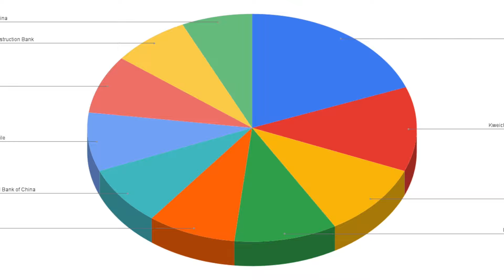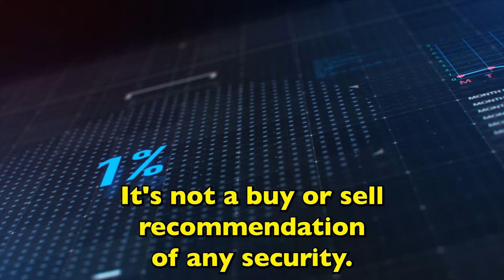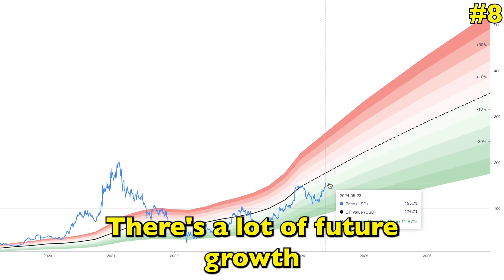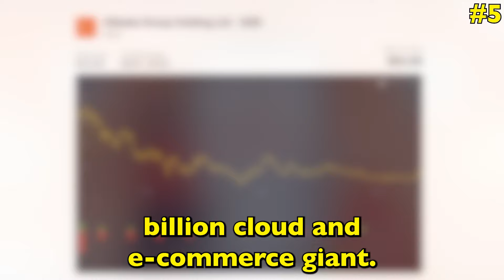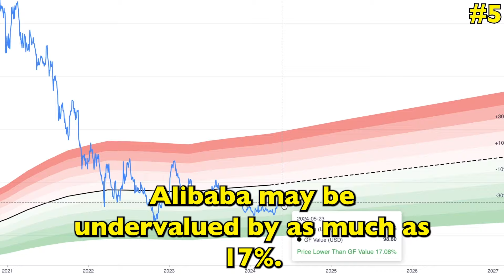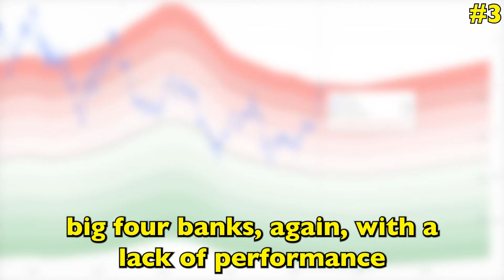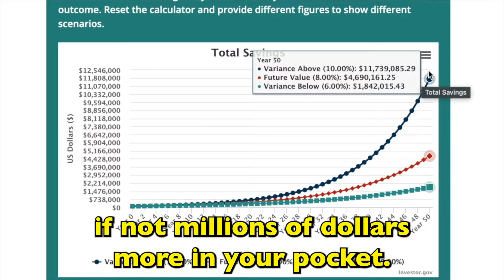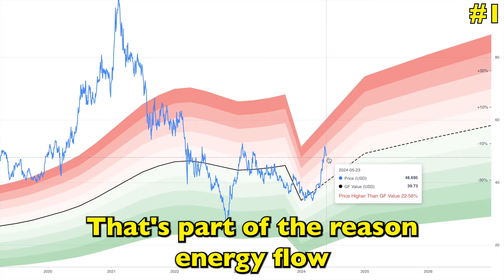10 Best Chinese Stocks to Buy Now in 2024!?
In this video, we'll look at 10 of the best stocks in China to consider in 2024. These stocks earn the most money of any companies in Canada.

Timestamps:
00:00 Introduction
00:14 Stock #10
01:28 Stock #9
02:15 Stock #8
03:06 Stock #7
04:13 Stock #6
04:51 Stock #5
05:59 Stock #4
06:49 Stock #3
07:29 Stock #2
08:47 Stock #1

We'll also try to figure out what a reasonable fair intrinsic value is for each Chinese stock. And try to answer are these Chinese stocks the best stocks to consider as buys at the current price? Find out in the video above!

🚨⚠️ By watching videos posted on Global Value's channel, you acknowledge that you have read, understand, and agree to the following:
Global Value is Not an Investment Advisor: Global Value is not an investment adviser, and it is not registered as such with the U.S. Securities & Exchange Commission or any other state or federal authority under the Investment Advisers Act of 1940 or any other law. The investments and strategies discussed in Global Value’s videos are not and should not be considered investment advice and may not be suitable for you. They do not take into account your particular investment objectives, financial situation, needs, or personal circumstances and are not intended to be specific to you. Before acting on any investment or strategy discussed, you should always do your own research and make your own independent decision about whether it is suitable for your particular circumstances. You should also consider seeking advice from your own legal, financial, tax, accounting, or investment advisers. Global Value does not provide such advice. All content and communication from this channel is for discussion, entertainment, and illustrative purposes only and should not be construed as professional financial advice, solicitation, or recommendation to buy or sell any securities, notwithstanding anything stated on the Channel. There are risks associated with investing in securities. Loss of principal is possible. Some high-risk investments may use leverage, which could accentuate losses. Foreign investing involves special risks, including greater volatility and political, economic, and currency risks and differences in accounting methods. Past performance is not a predictor of future investment performance. Should you need such advice, consult a licensed financial advisor, legal advisor, or tax advisor. You agree to verify all information yourself before investing.

10 Best Chinese Stocks to Buy Now in 2024!?